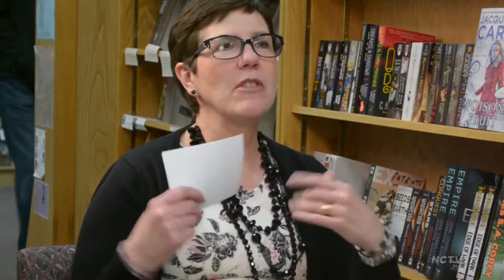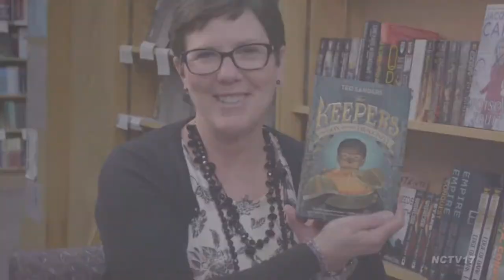Ted Sanders - The Keepers: The Box and the Dragonfly